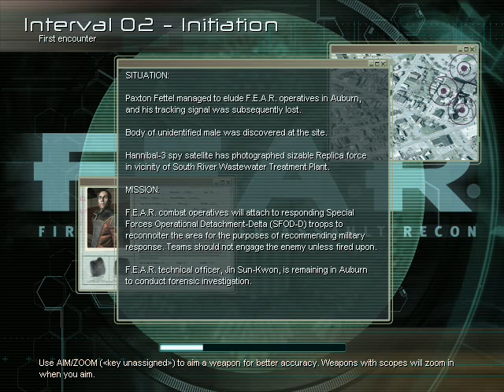F.E.A.R gameplay 2